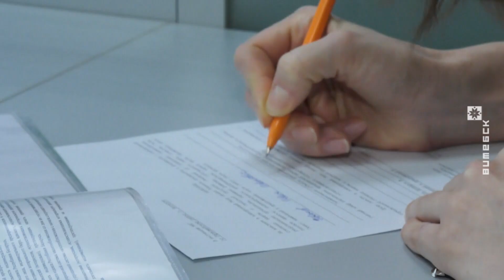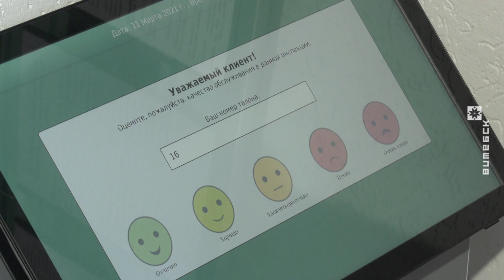Каля 50 тысяч жыхароў Віцебскай вобласці не заплацілі падаткі своечасова (30.11.2023)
Каля 50 тысяч жыхароў Віцебскай вобласці не заплацілі падаткі своечасова. Тэрмін аплаты скончыўся 15 лістапада. Падатковая інспекцыя падвяла вынікі. Сёлета жыхары паўночнага рэгіёна пералічылі ў бюджэт больш за 35 мільёнаў рублёў падаткаў. Гэта маёмасныя плацяжы за 2022 год – зямельны, транспартны і падатак на нерухомасць. На ўліку у падатковых органах вобласці – больш за 600 тысяч плацельшчыкаў. Ім неабходна было пералічыць у бюджэт 38 з паловай мільёнаў рублёў. Большасць гэтай сумы складаюць плацяжы па транспартным падатку.

© Телерадиокомпания «Витебск»
2023